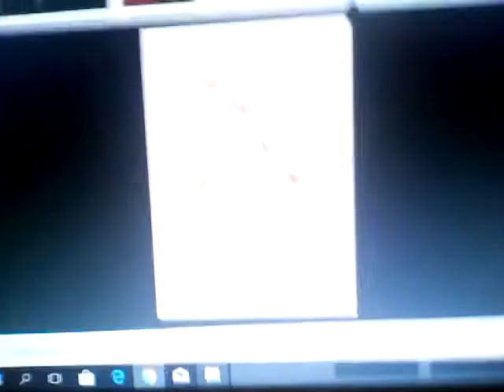La Primaria Mágica Temporada 4 Capitulo 15 Colorito Aburrido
¡Aurora Sol Y Goldy Se Sienten Mal!